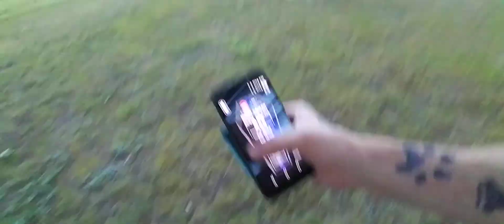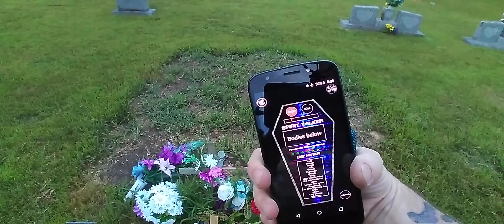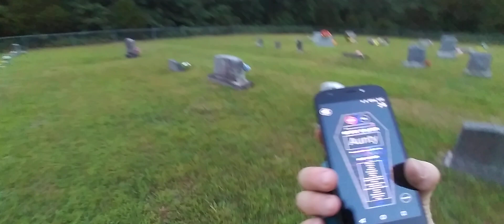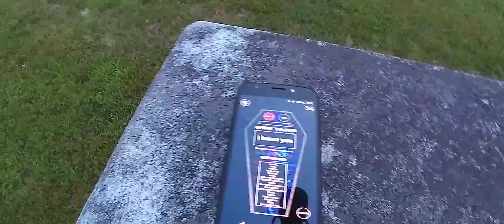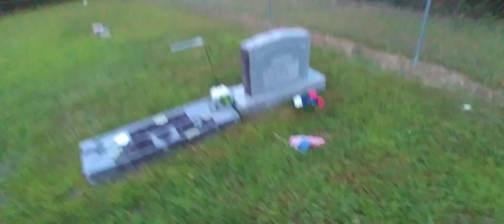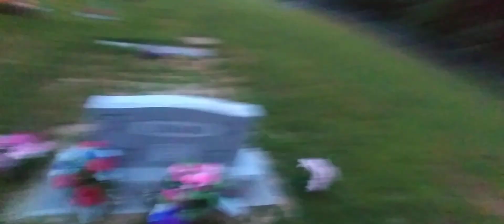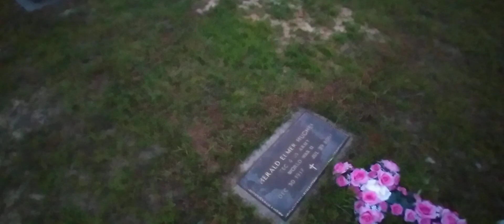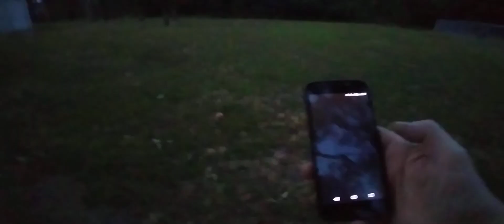THE DEVIL'S CHURCH (unedited)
this is a raw unedited video from the Devil's Church in Cedar County, Missouri.